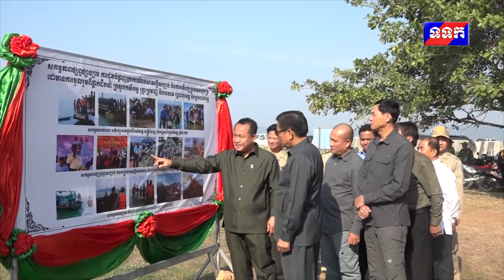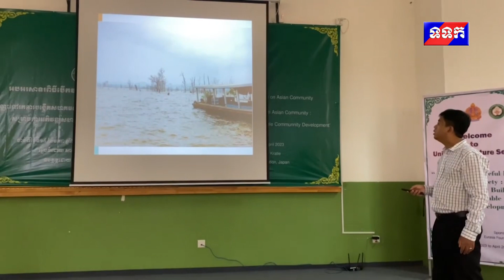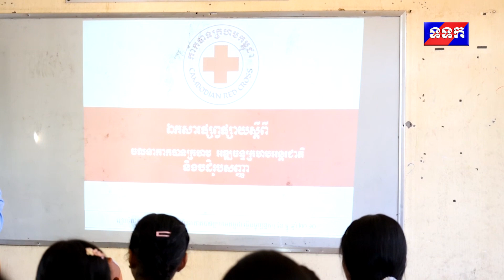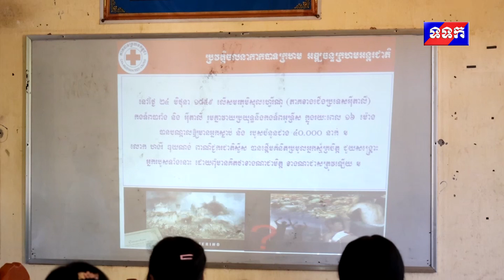ផ្សាយឡើងវិញ ៖ ព័ត៌មានជាតិ ម៉ោង ៧យប់ ថ្ងៃទី១៩ ខែកុម្ភៈ ឆ្នាំ២០២៣